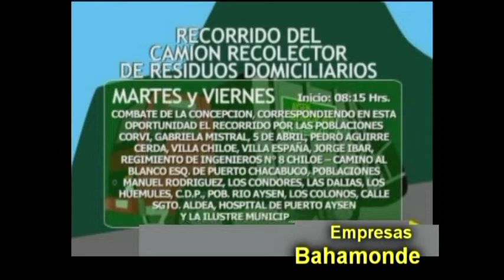INFORMATIVO LUNES 28 DE ENERO 2019